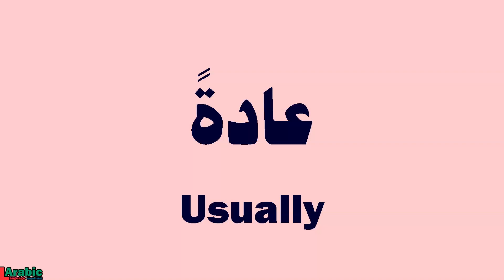Usually | in Arabic | عادةً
How to say Usually  in Arabic
How to pronounce  عادةً - A'aadatan